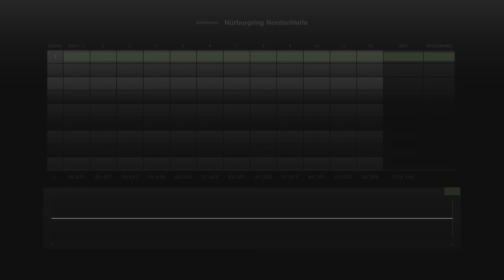Gran Turismo 7 #667 Mercedes SLS AMG 10